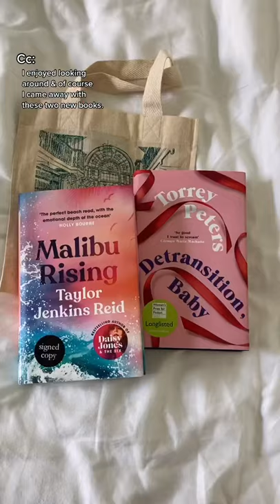Beautiful Bookshop tiktok jessysreads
Credit is in the title